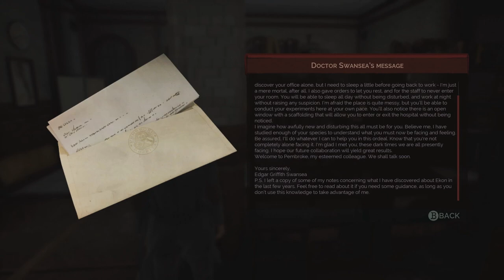[7] The Neverending Thirst (Let's Play Vampyr w/ GaLm)